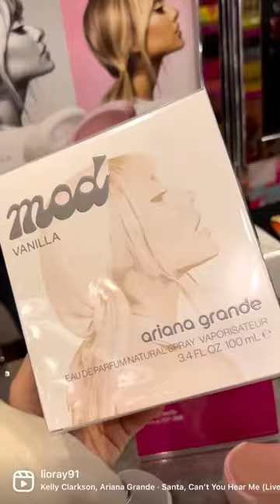FINALLY SPOTTED IT!! 🫶🏻💫